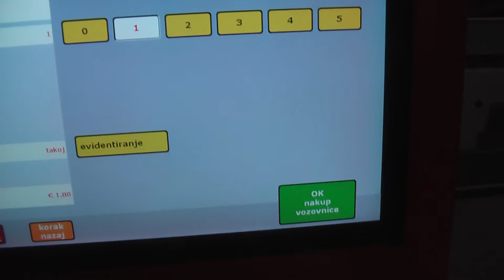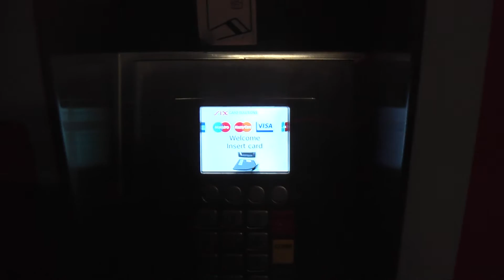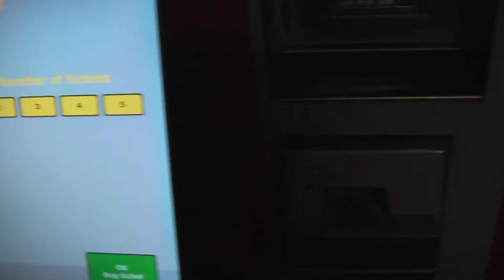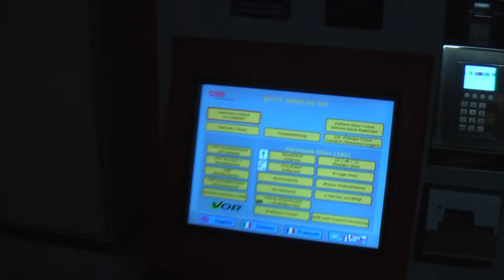АВСТРИЯ: Покупка билета на электричку - дорога на Вену... Austria Wien